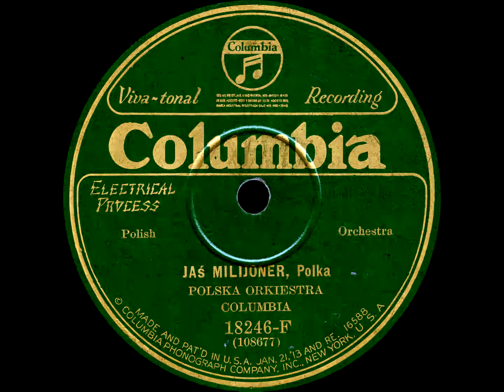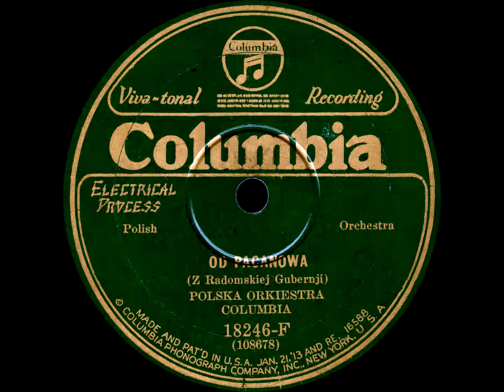Jaś Milijoner Polka / Od Pacanowa - Polska Orkiestra Columbia (1928)